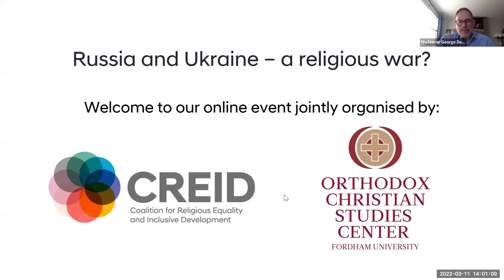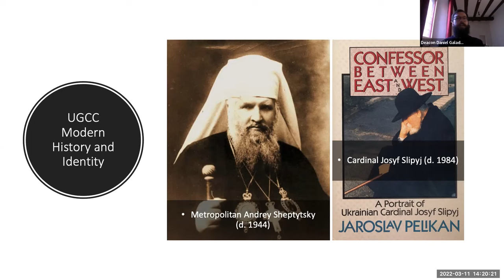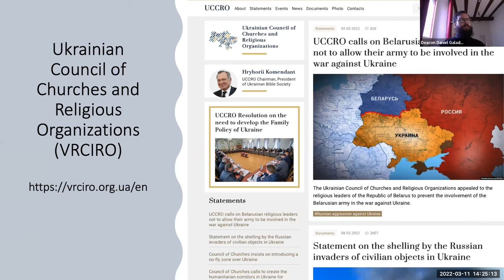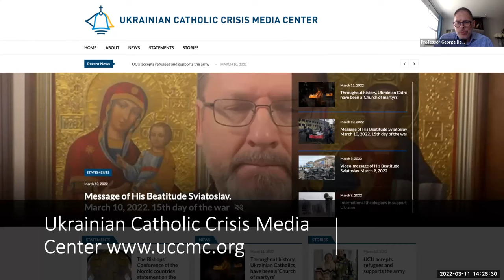Russia and Ukraine - a religious war?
The devastating Russian war on Ukraine has raised important questions regarding the nature of the relationship between state authority and the Eastern churches in Russia and Ukraine, as well as the role of religious heritage in political culture more broadly. In this event, hosted by the IDS-led Coalition for Religious Equality and Inclusive Development (CREID) and jointly organised with the Orthodox Christian Studies Centre at Fordham University, scholars, political analysts and writers from Ukraine, Russia, and the Eastern Churches to explore the role of religious authority and ideology in the current conflict.

Chaired by Professor George E. Demacopoulos, co-founding Director, Orthodox Christian Studies Center, Professor of Theology, Fordham University, speakers include:
*Archimandrite Cyril Hovorun, Professor in Ecclesiology, International Relations and Ecumenism at the University College Stockholm.
*Deacon Daniel Galadza, Kyiv Archeparchy of the Ukrainian Greek Catholic Church, Fellow at the Centre for Advanced Study “Beyond Canon” at the University of Regensburg.
*Sergei Chapnin, editor-in-chief of «Дары» (The Gifts), a magazine of contemporary Christian culture, and curator of exhibitions on contemporary Christian art.
*His Eminence Archbishop Angaelos, Coptic Orthodox Archbishop of London, Founder and Director of Refcemi.
*Mariz Tadros, Professor of Politics and Development,  and Director of CREID.

and the Orthodox Christian Studies Centre at Fordham University